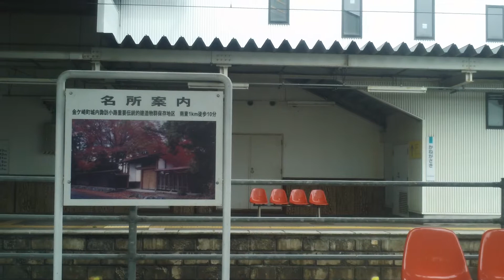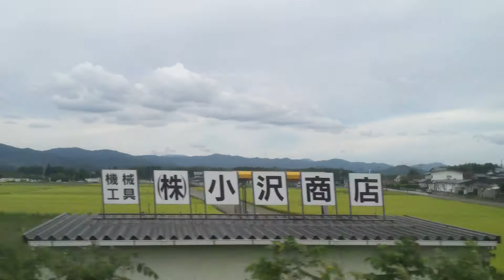東北本線1537Mクモハ701-1013（更新車） 金ヶ崎→石鳥谷右側車窓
2012年夏季 ZOOM Q3HDで撮影。PCM/96kHz 24bitの設定です。